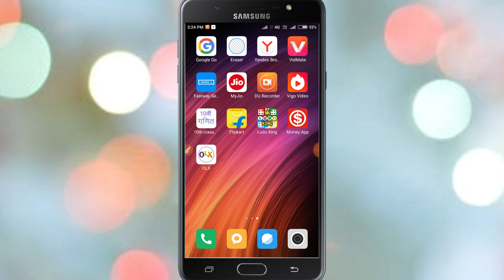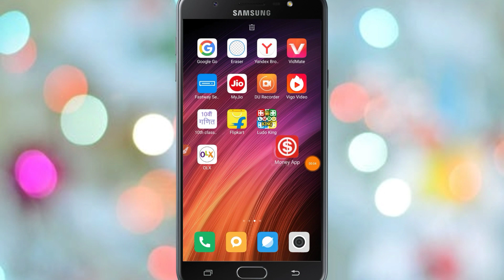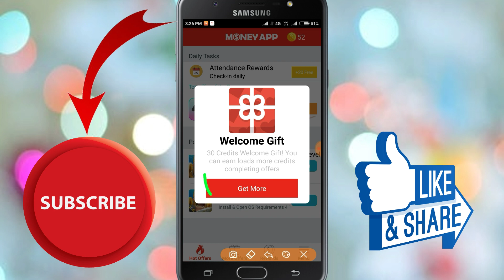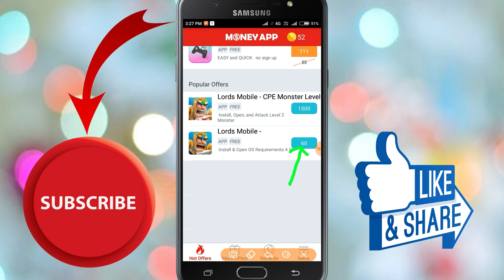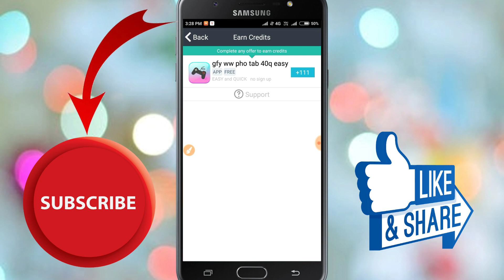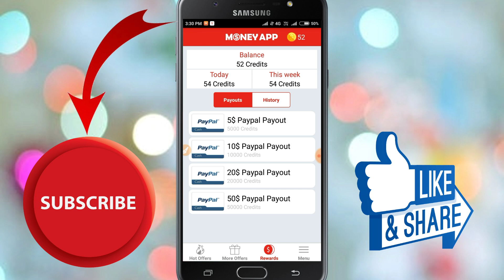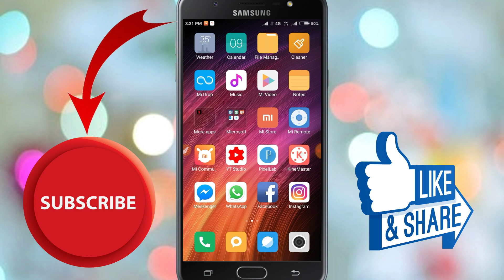Money App se paise kaise kamaye !! How To Eran Money Unlimited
इस ऐप में रजिस्टर करते ही आपके 350 ₹/- मिलेंगे Hello Dosto is video mein aap logo ko bataya hai Money App se paise kaise kamaye !! How To Eran Money Unlimited